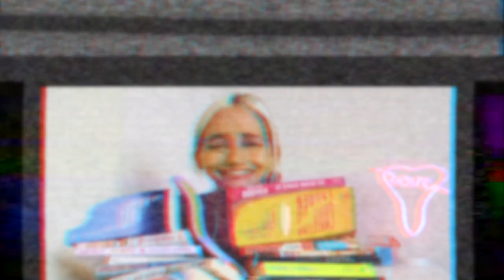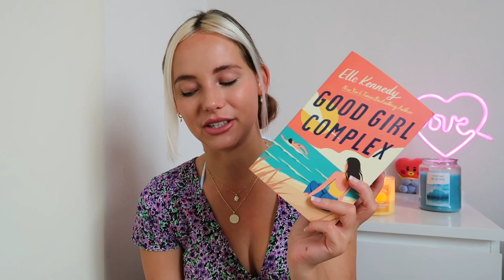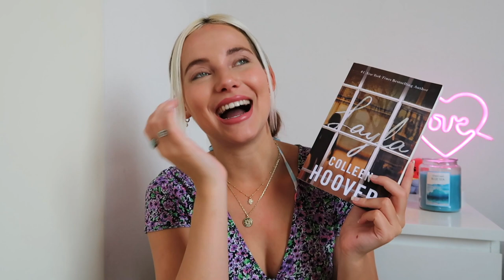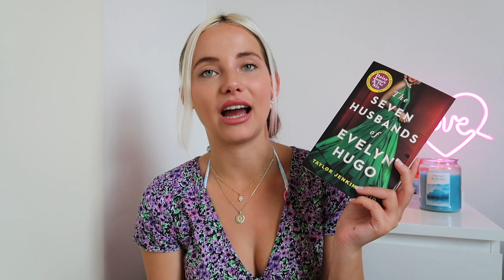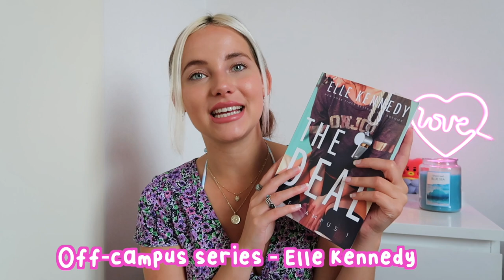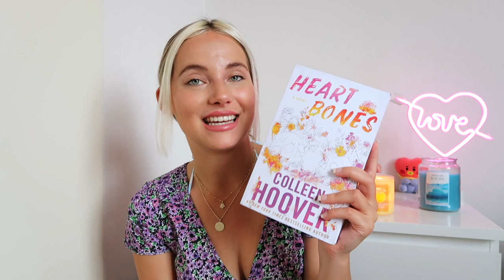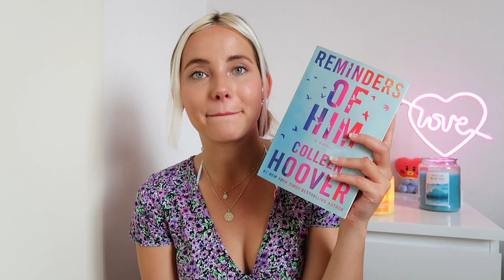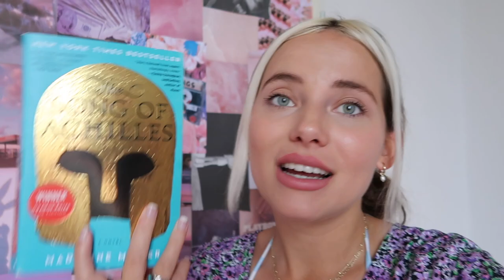the only books I’ve ever given 5 stars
Hi Vanders! It's finally here: the list of my 5 star reads, my ultimate favorite books. Can't wait to discover more, so please let me know what your 5 star book recommendations are.